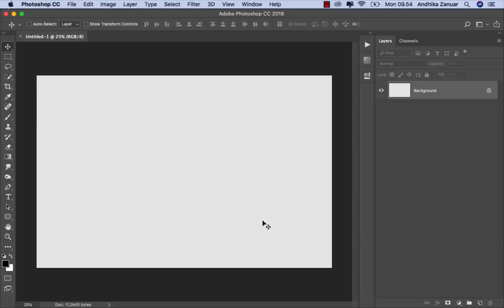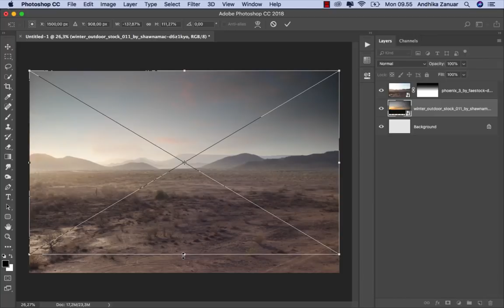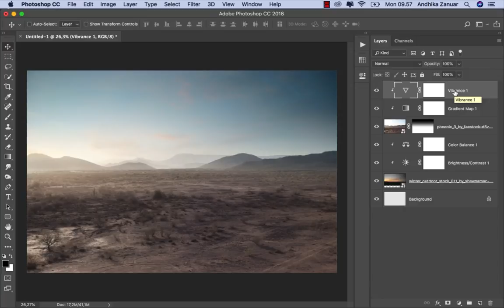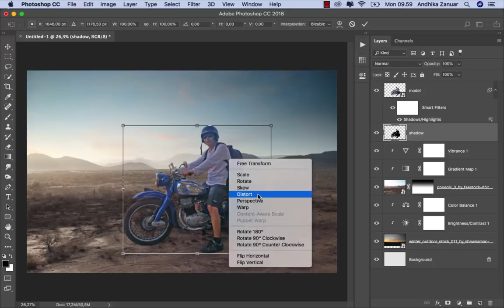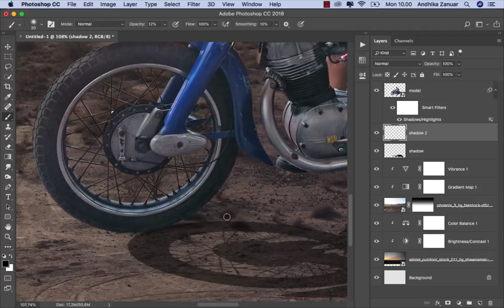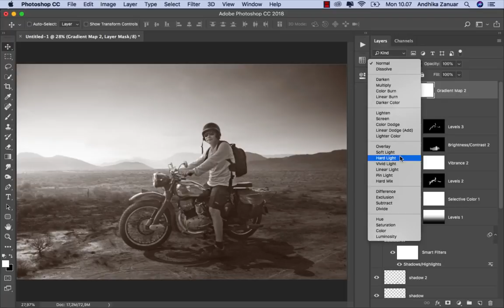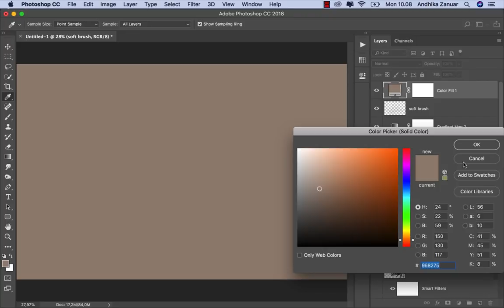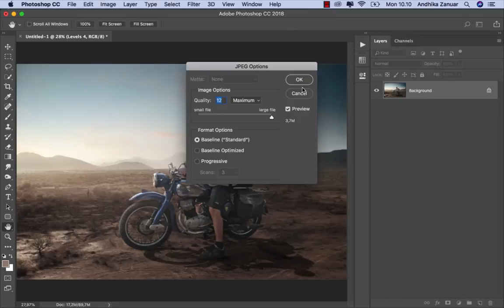Adobe Photoshop Tutorial | How to Change Background - BSA Motorcycle